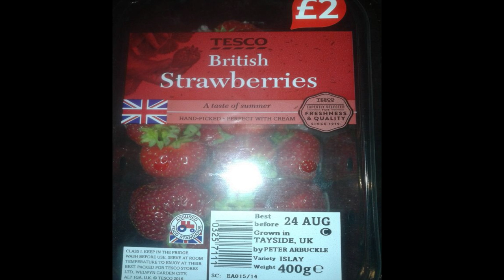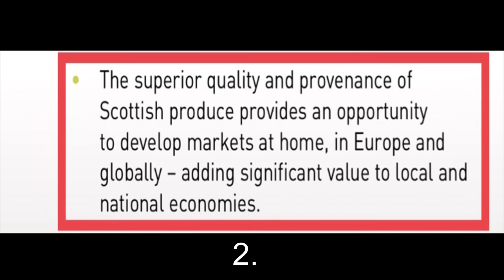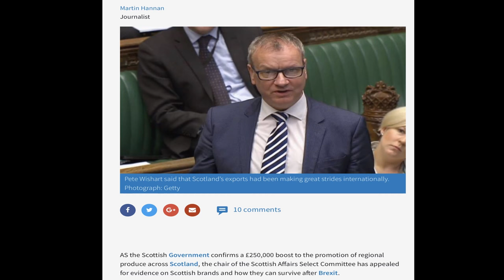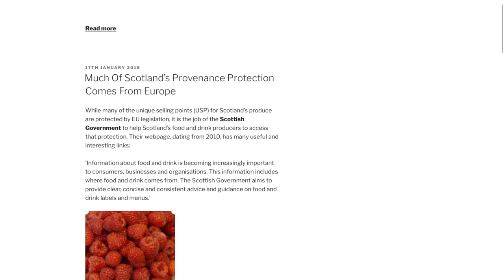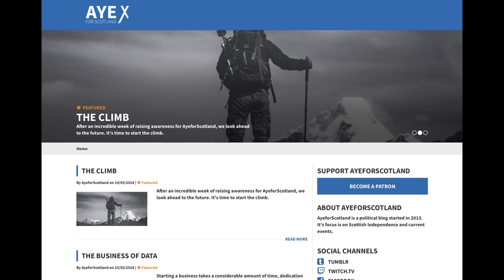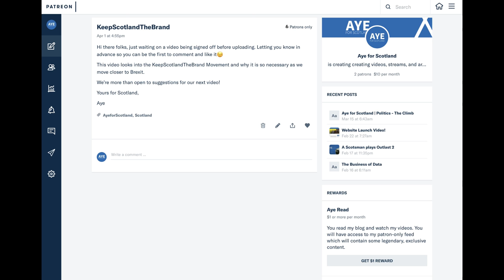Keep Scotland the Brand | Explained!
We look at Keep Scotland the Brand, a growing movement that is empowering Scotland’s food and drink industry